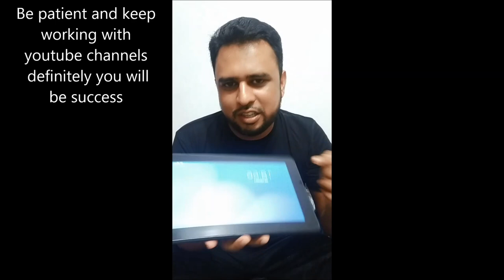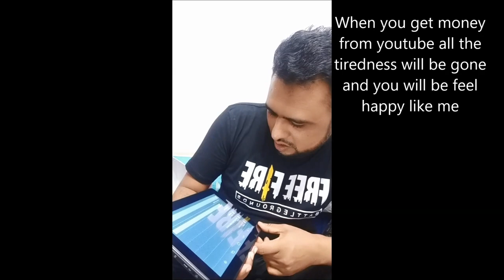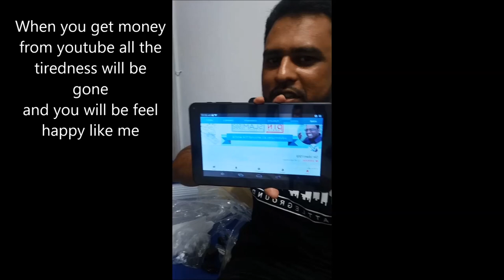10000 Subscriber YouTube Gift "Special"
মাত্র ৫ মিনিটে Logo ডিজাইন
There is no guarantee that you will earn any money using the techniques and ideas mentioned in this video. Your level of success in attaining the results claimed in this video will require hard-work, experience, and knowledge.